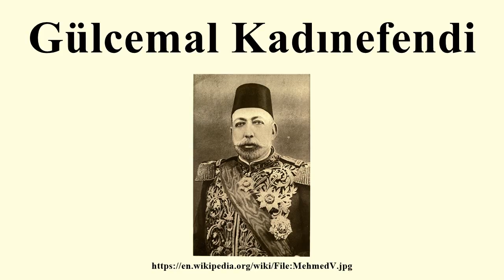Gülcemal Kadınefendi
Image-Copyright-Info
Author-Info:   P. S. Rogers P. S. Rogers Description American photographer Work period 1910s Work location New York City
Image-Copyright-Info